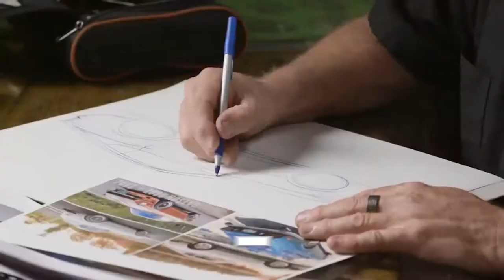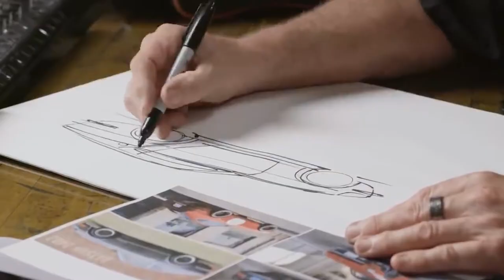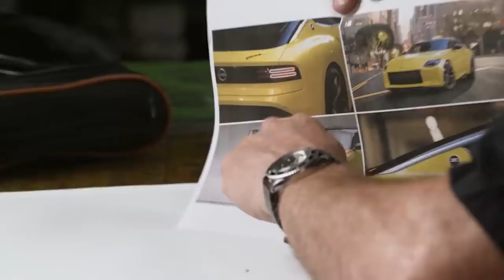What Happened To Overhaulin Cast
Welcome to Bright Light Celeb your one-stop-shop for all things celebrities!

The show Overhaulin has become very popular. People love the rough and tough cast and the excitement the show brings to TV. Their mechanical and design skills are completely unparalleled. So what has happened to the cast since the show aired. Watch and learn more about the cast of OVerhaulin.

Additionally, please turn post notifications on to not miss future videos!